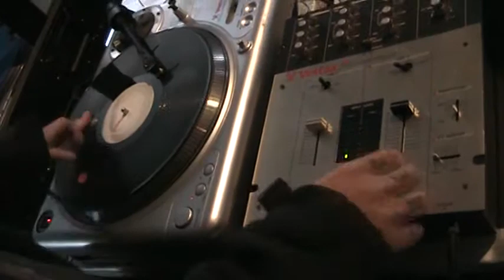Colorado Cut Session Part 0: Equipt, Arsenal, Archi, Fricshun1, Zerokewl, (insert name)